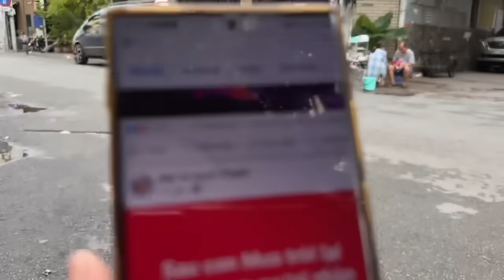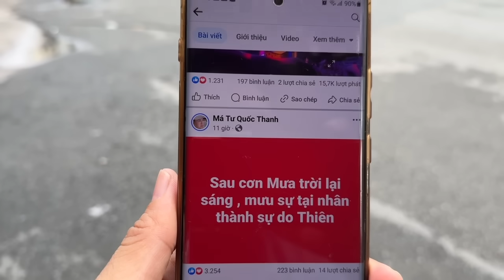Hồng Loan Vỡ Òa Triệu Khán Giả Chờ Đón Chuyến Bay Chị Ni Về Nước ĂN MỪNG CHIẾN THẮNG